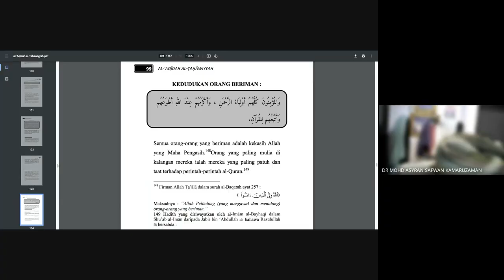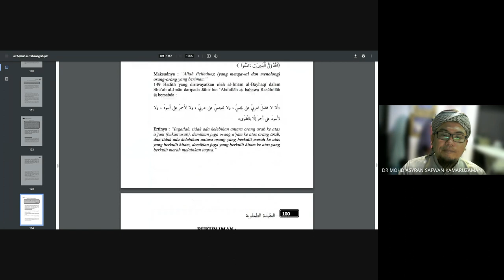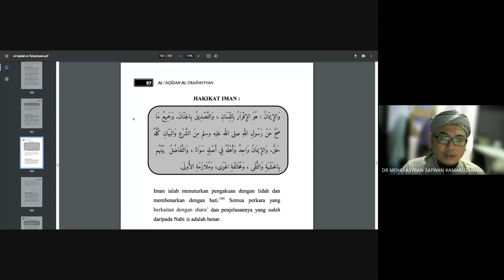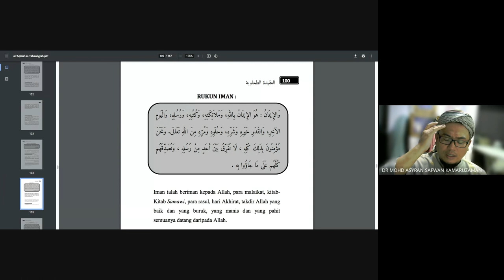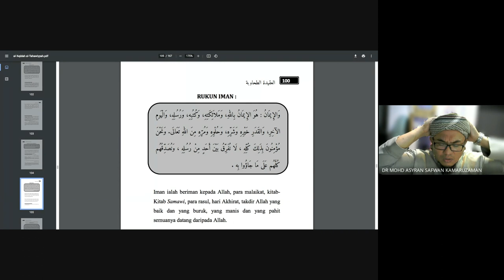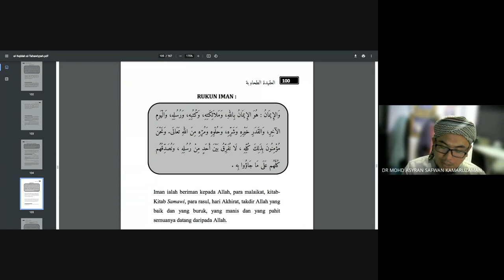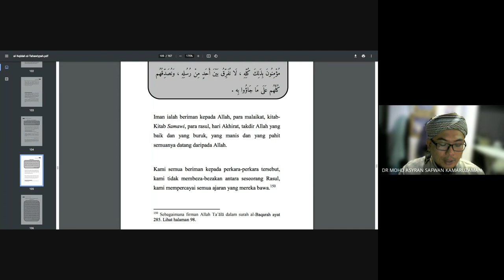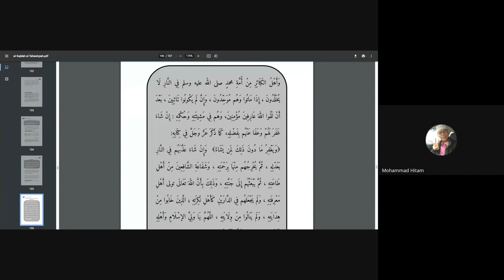SIRI 28 : AKIDAH THOHAWIYAH @USTAZ DR MOHD ASYARAN SAFWAN 2024 05 06 22 06 GMT+8 1